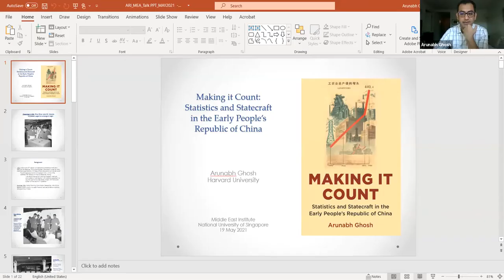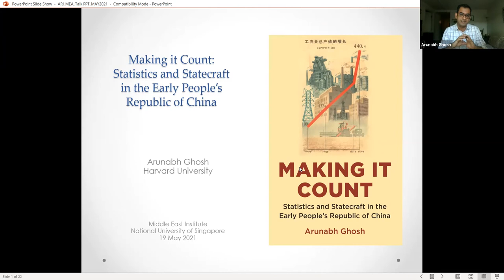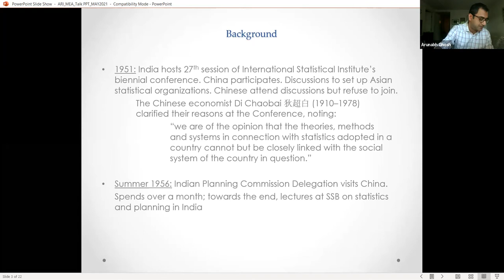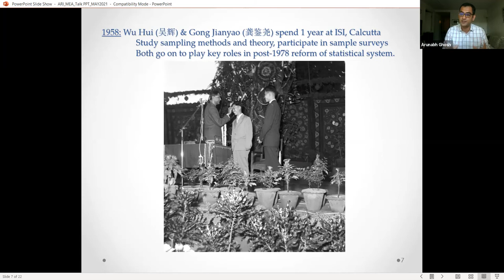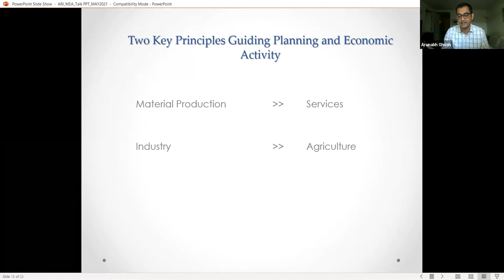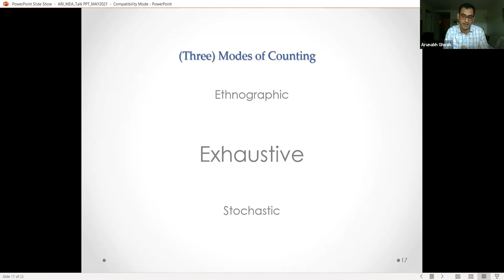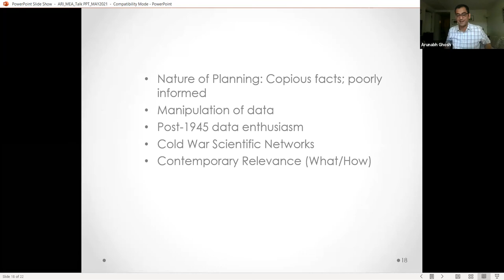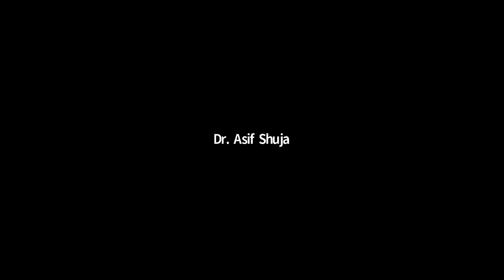[Book Talk] Making It Count: Statistics and Statecraft in the Early People’s Republic of China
In 1949, at the end of  long periods of wars, one of the biggest challenges facing leaders of the new People’s Republic of China was how much they did not know. The government of one of the world’s largest nations was committed to fundamentally re-engineering its society and economy via socialist planning while having almost no reliable statistical data of the country. Making It Count is the history of efforts to resolve this “crisis in counting”. Drawing on a wealth of sources culled from China, India and the US, Arunabh Ghosh explores the choices made by political leaders, statisticians, academics, statistical workers and even literary figures in attempts to know the nation through numbers.

Ghosh shows that early reliance on Soviet-inspired methods of exhaustive enumeration became increasingly untenable in China by the mid-1950s. Unprecedented and unexpected exchanges with Indian statisticians followed, as the Chinese sought to learn about the then-exciting new technology of random sampling. These developments were overtaken by the tumult of the Great Leap Forward (1958–1961), when probabilistic and exhaustive methods were rejected and statistics was refashioned into an ethnographic enterprise. By acknowledging Soviet and Indian influences, Ghosh not only revises existing models of Cold War science but also globalises wider developments in the history of statistics and data.

Anchored in debates about statistics and its relationship to state building, Making It Count offers fresh perspectives on China’s transition to socialism.